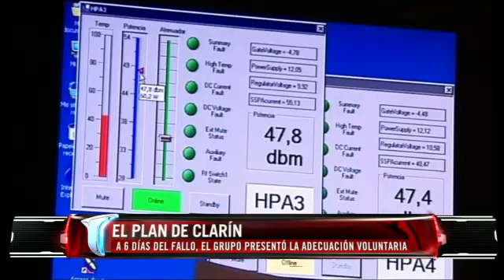Ley de medios: el Grupo Clarín presentó su plan de adecuación voluntaria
Informe de Telenoche